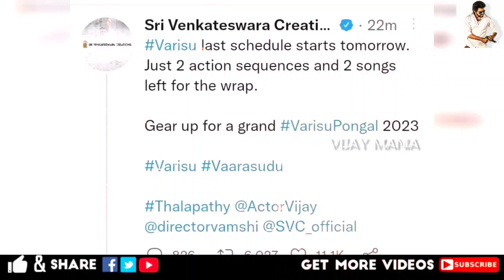தொப்பை Ajith ஆ?😱 Vijay சொன்னது இதான் ❤️ Varisu vs Thunivu | Thalapathy Vijay | Thala Ajith